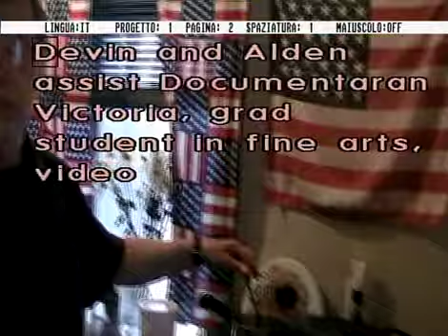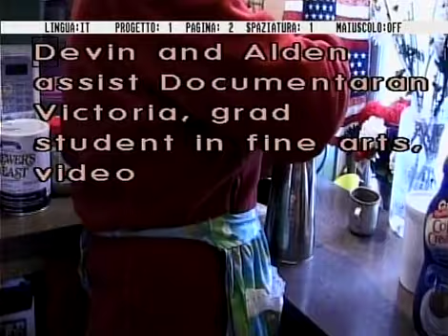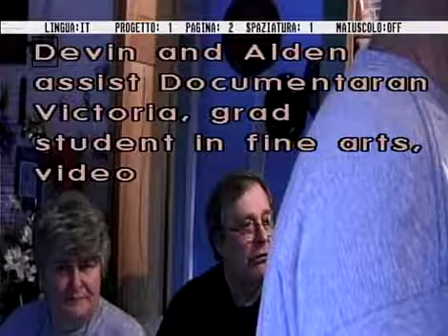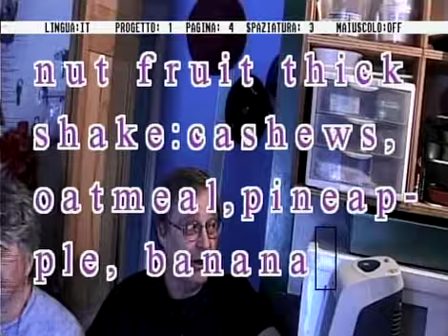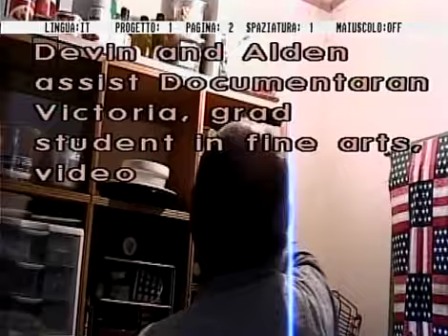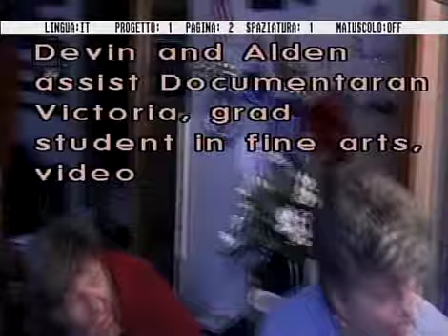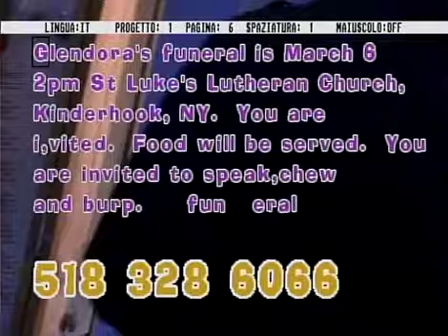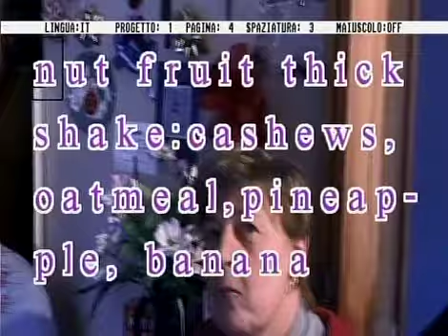A Chat With Glendora 5374 & 5375.m4v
7 snow storms in one week
no power
words admissable
avacado trees in the house
armarillis lillies
spectacular
orchid
keresesne heater
dog's caserole
prayer
in mail
joke
garmett pension in check
center for automotive media, Troy
amadeus
bromer Laurence self
Reliance snow
Glen clears snow off cars
starts 1980 lincoln